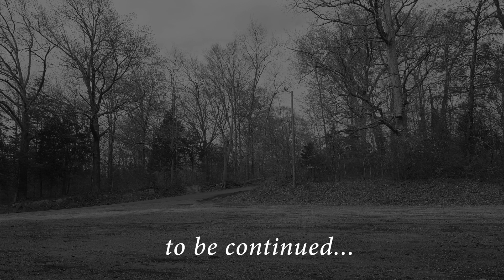Cherokee Lake on the day of the 2024 Solar Eclipse.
Ventured out in the rain to see if the clouds would break allowing a brief view of the eclipse. I was able to see the last part for just a few seconds.